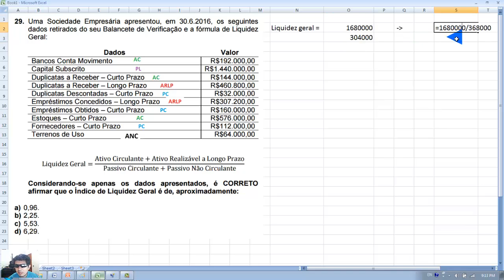Questão 29 - Exame de Suficiência 2016.2 - Liquidez geral e análise das demonstrações contábeis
29. Uma Sociedade Empresária apresentou, em 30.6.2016, os seguintes
dados retirados do seu Balancete de Verificação e a fórmula de Liquidez
Geral:
Dados Valor
Bancos Conta Movimento R$192.000,00
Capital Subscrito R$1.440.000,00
Duplicatas a Receber  Curto Prazo R$144.000,00
Duplicatas a Receber  Longo Prazo R$460.800,00
Duplicatas Descontadas  Curto Prazo R$32.000,00
Empréstimos Concedidos  Longo Prazo R$307.200,00
Empréstimos Obtidos  Curto Prazo R$160.000,00
Estoques  Curto Prazo R$576.000,00
Fornecedores  Curto Prazo R$112.000,00
Terrenos de Uso R$64.000,00
Liquidez Geral =
Ativo Circulante + Ativo Realizável a Longo Prazo
Passivo Circulante + Passivo Não Circulante
Considerando-se apenas os dados apresentados, é CORRETO
afirmar que o Índice de Liquidez Geral é de, aproximadamente:
a) 0,96.
b) 2,25.
c) 5,53.
d) 6,29.